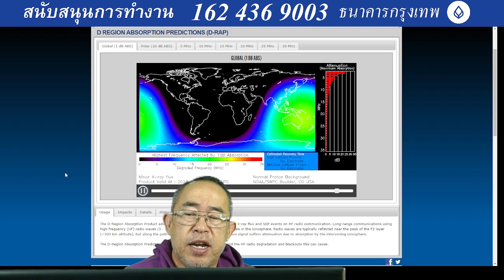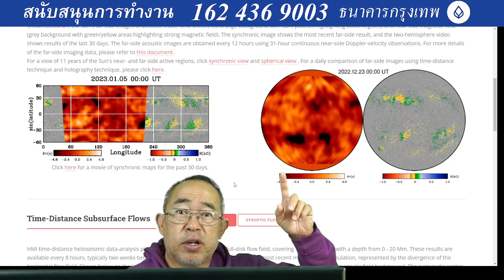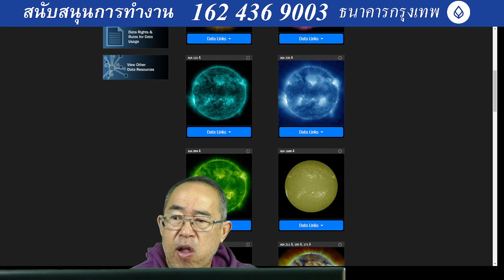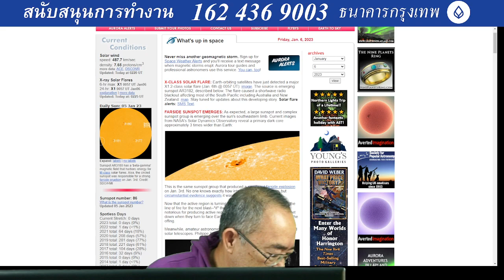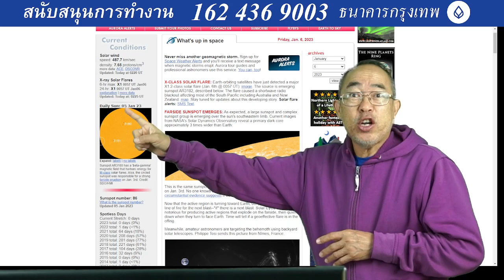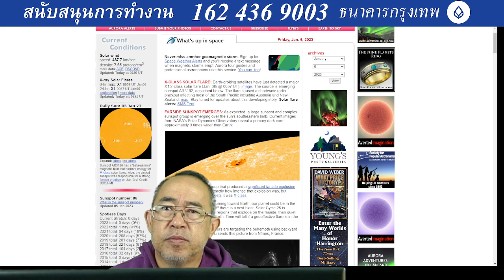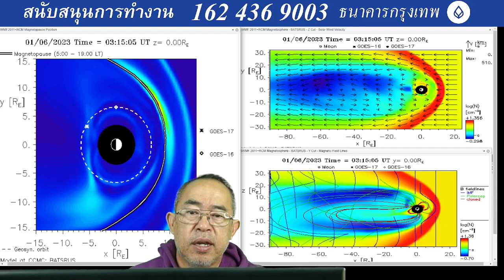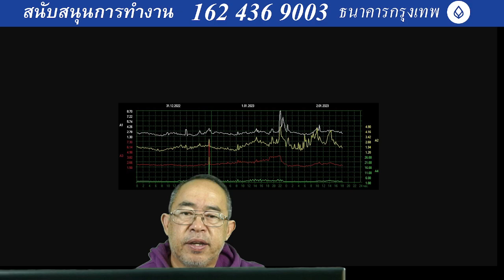202301060945LT Sun spot 3163 which had produced superflare while it was at the back has rotate re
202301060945LT Sun spot 3163 which had produced superflare while it was at the back has rotate return to the front as 3183 and released X 1.22, first X flare of the year. 3183 has only Beta but still produced X class, therefore, it will produce more X and M inthe next 27 days